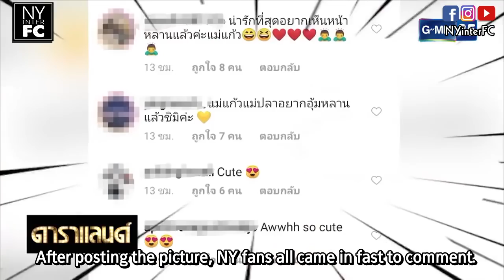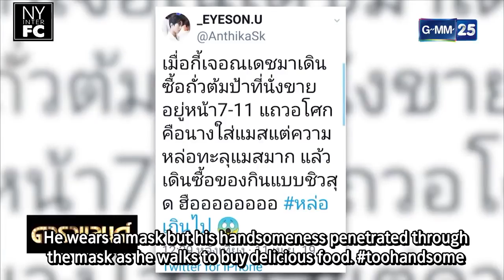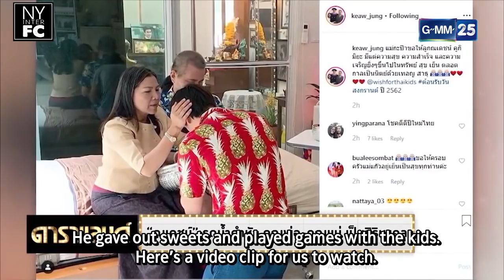[ENG SUB] Nadech Merit Making at The orphange on Songkran & Buzz on Social Media 12/04/19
Credit:
Translation by Alichgo